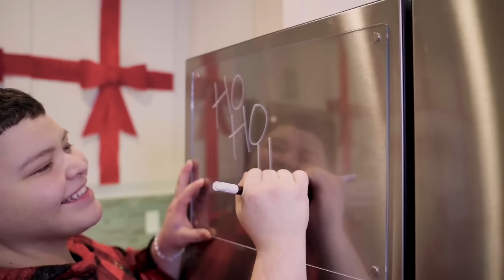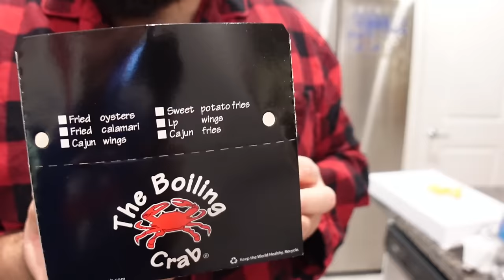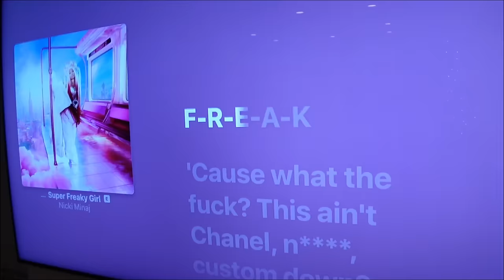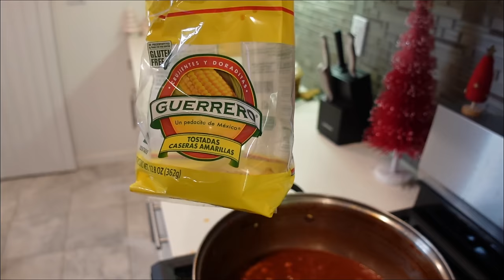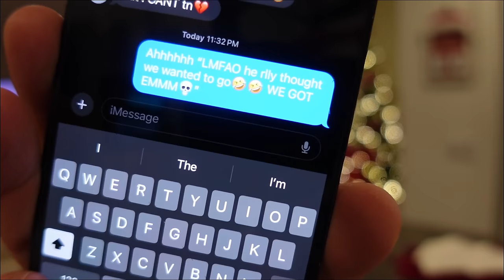PREPPING FOR FRIENDSMAS | cleaning my house & choosing my wig🤣🏃🏻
this is what I needed to see to get motivated todayuUUHH😭 IM SO EXCITED FOR FRIENDSMAS YALL!! I HOPE U LOVE THIS ONEEE SEE U NEXT EPISODE❤️

You’re hereeee, you look so pretty! 😊